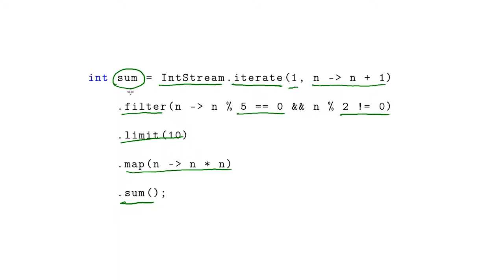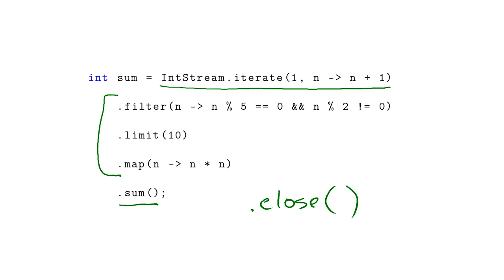Базовый курс Java - #105 урок. Пример и общая схема